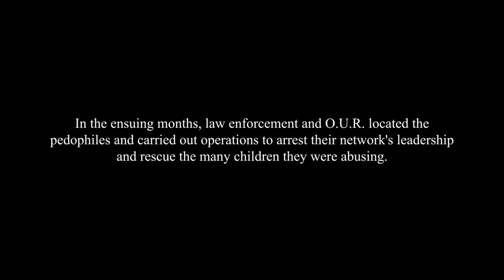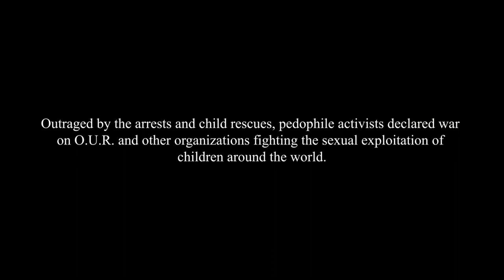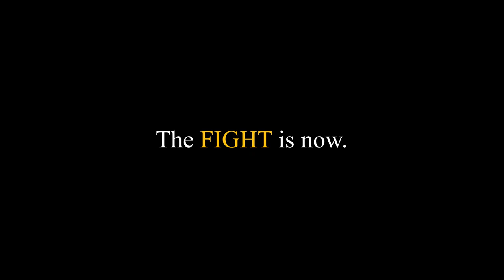The Hidden War Teaser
HUMAN TRAFFICKERS TAKE ADVANTAGE OF CHAOS DURING CATASTROPHIC EVENTS LIKE THE WAR IN UKRAINE. IN THE AFTERMATH OF DESTRUCTION, “THE HIDDEN WAR” RAGES ON AS SEXUAL PREDATORS ORGANIZE EFFORTS TO EXPLOIT VULNERABLE CHILDREN AND REFUGEES. IT’S TIME TO BRING THIS ISSUE TO LIGHT.

Bron: Operation Underground Railroad